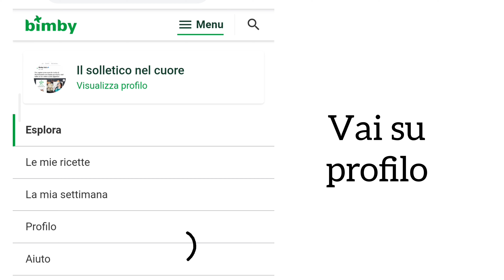Come rinnovare l'abbonamento a cookidoo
Come rinnovare l'abbonamneto a cookidoo viceo passo passo.
Scopri Bimby TM6 e le sue funzioni
Scopri le mie ricette su cookidoo.it e suguimi sui social ❤️